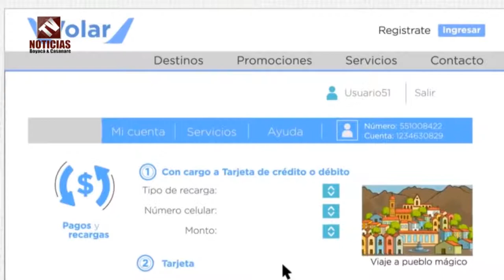EMPRESARIOS BOYACENSES PARTICIPARAN EN EL TECNOSHOW 23 - 25 Nov 2017